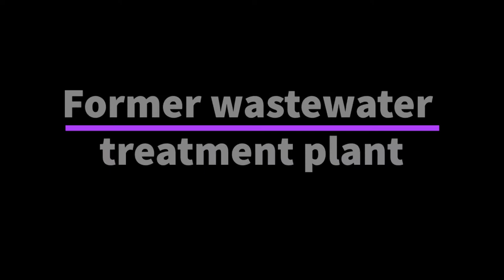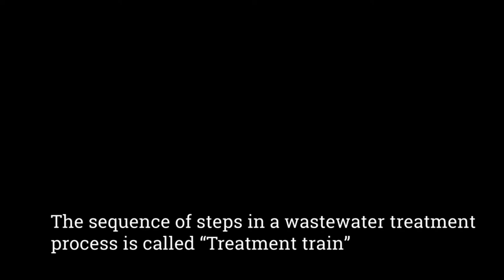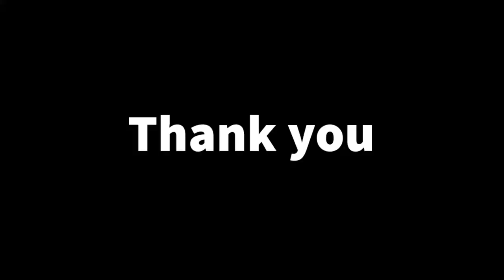LOST PLACES | Wastewater treatment plant. DDR Stralsund Germany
Activated sludge reactors are technologies for biological treatment of wastewater. This type of units have been implemented in many parts of the world and consists of using bacteria to treat wastewater. The bacteria grow in this type of facility and feed on the organic matter and other pollutants present in the wastewater maintaining their respiration through a series of aerators that are placed inside the reactor and thus allow oxygen to be carried into the water column.

The biomass of bacteria that is generated in this type of reactors, forms microbial flocs that are suspended in the water column. These flocs are removed from the water in units called settling tanks. They are also known as secondary settlers since the removal of this suspended material corresponds to a secondary wastewater treatment (removal of the flocs by sedimentation) within a water treatment sequence called “Treatment Train”.

This video shows an old wastewater treatment plant located in the city of Stralsund (minute 1:09). This currently abandoned facility maintains some former treatment units, such as a possible activated sludge reactor (minute 1:53) as well as a settling tank (minute 2:57).
Thanks to these types of sites it is possible to take a look at the past and try to reconstruct how wastewater treatment techniques used to be.

Other titles:

EmanMusic
(Not Copyright) Jamaican Brother • LoFi Chill

Cheers!